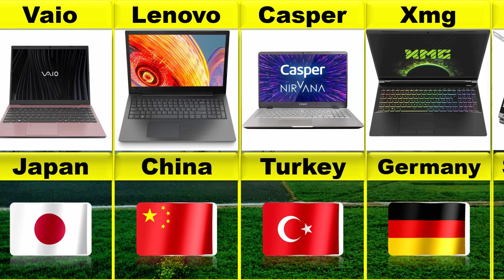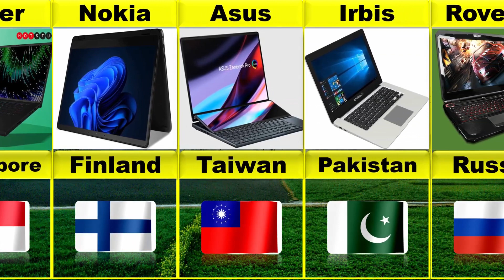Best Laptop 💻 Brand's In the world 🌎 In 2023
Best Laptop 💻 Brands In the world 🌎 In 2023
In this video, we explore the top laptop brands that have stood out in terms of design, performance, and innovation in the ever-evolving technology world.

From sleek and powerful laptops designed for gaming enthusiasts to lightweight and versatile models ideal for students and professionals, we've got you covered. Our team of experts has scoured the market to bring you a comprehensive guide on the top brands and models that offer the best value for your money.